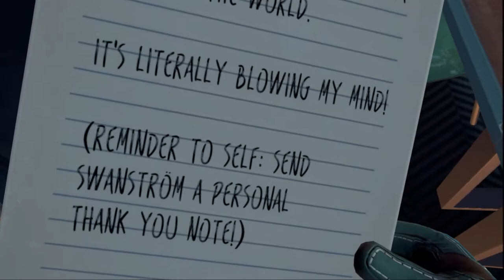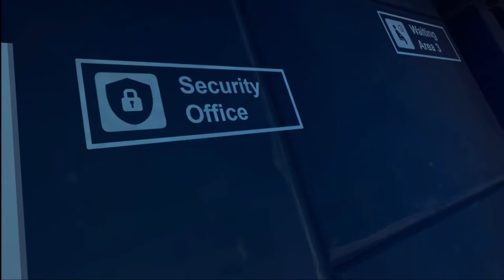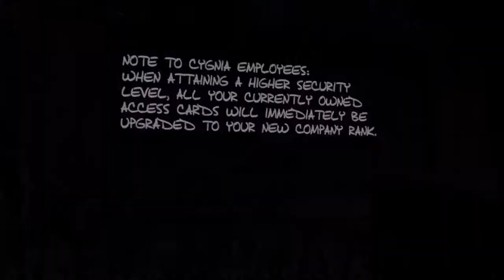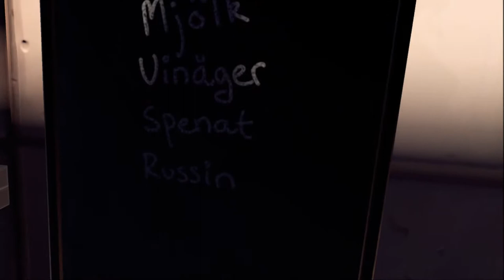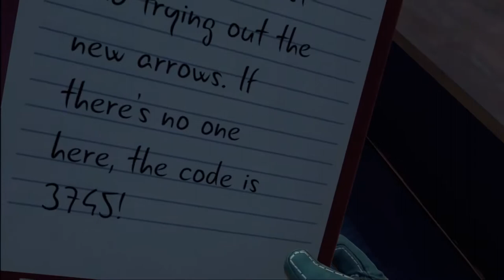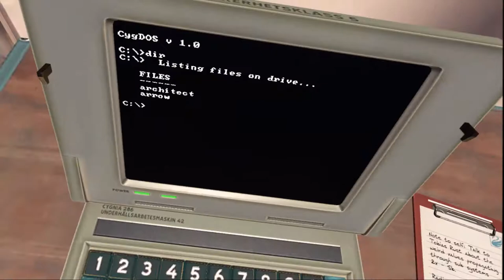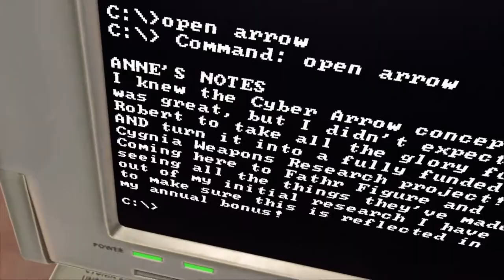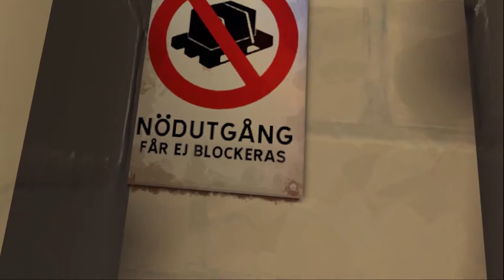Apex Construct 05 - Fathr Figure 1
In APEX CONSTRUCT erwacht man als letzter Mensch auf Erden in einer völlig verdrehten Welt, und das ist wörtlich zu nehmen. Mit Pfeil und Bogen bewaffnet gilt es in diesem VR First Person Sci-Fi Action Adventure von Fast Travel Games herauszufinden was geschehen ist und was "Father" und "Mother" damit zu tun hatten.

In dieser Videoreihe spiele ich für euch den kompletten Story Modus von Apex Construct. Das Spiel ist auf Steam und im Oculus Store erhältlich.

Wenn Ihr über diese Links kommend IRGENDWAS bei Amazon einkauft, erhalte ich dafür eine kleine Provision. Das kostet Euch keinen Cent mehr. Vielen Dank für Eure Unterstützung!

Folgendes Equipment verwende ich für die Produktion der Videos auf diesem Kanal. Wobei ich für die VR Videos die eingebauten Mikros der jeweiligen Headsets nutze.

Oculus Rift
Playstation VR
PS Aim Controller
Mikro: Auna CM001B
USB-Interface: Focusrite Scarlett 2i2
Tastatur: Lioncast LK 30
Maus: Logitech G5 - (vergriffen)
Alternative: Logitech G500s
oder: Lioncast LM20
Kopfhörer: beyerdynamic DT 990 PRO
4K-Monitor: LG 27MU67-B
Soundsystem: Logitech z623

Schnitt mit Adobe Premiere Elements 2018

* Bei diesen Links handelt es sich um Werbelinks. Wenn Ihr über diese Links einkauft, erhalte ich eine kleine Provision. Das kostet Euch keinen Cent mehr. Vielen Dank für Eure Unterstützung!